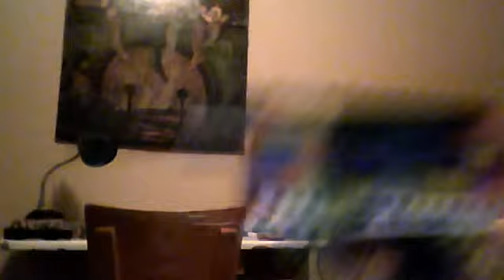lego nambu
its not shooting sadly

:O but it does have cool features. later on I might make it shoot or blowback.:P